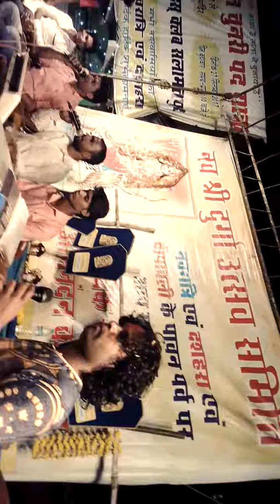Raja Aashis manish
Kali kamli bala mera yar h